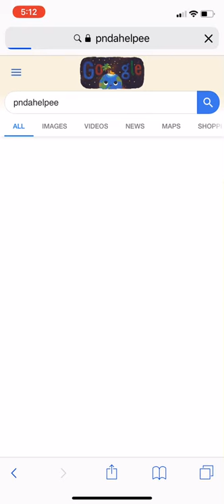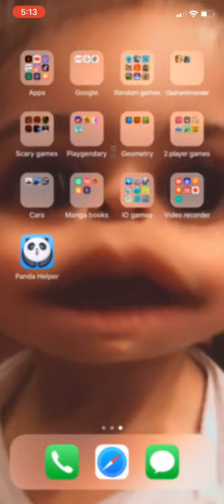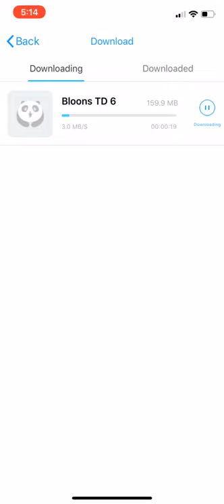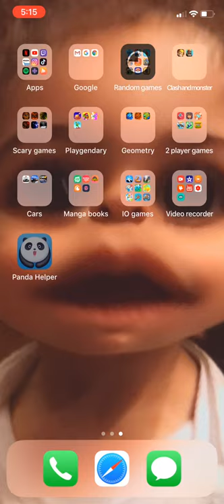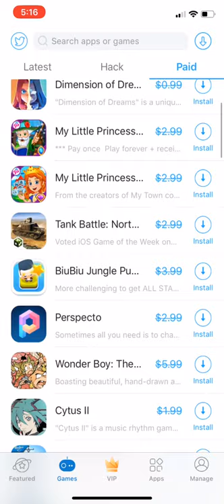how to get games that cost money for free